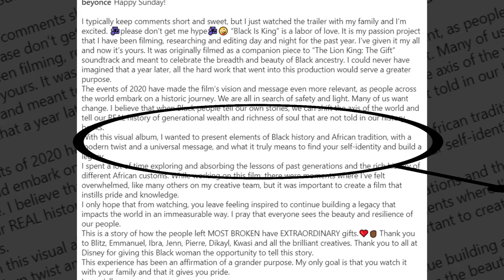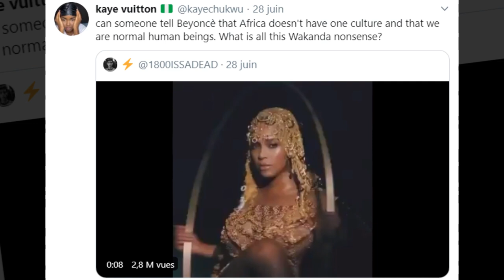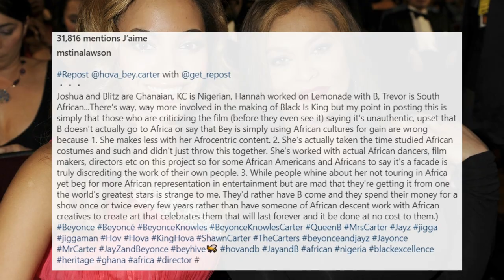Black is King : Beyoncé utilise "la" culture Africaine pour l'argent ?!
Hello les gens ;) ! Aujourd'hui on parle de Beyoncé et de son nouvel album visuel, Black is King. Maintenant que le projet est sorti, et après l'avoir vu, je confirme le point de vue que j'ai donné dans la vidéo (publiée avant la sorti de Black is King je précise). Dites en commentaire ce que vous en pensez personnellement en tant qu'africain, en tant qu'africain issue de la diaspora, en tant que blanc, etc... c'est très intéressant comme discussion.

Mon avis après l'avoir vu : Franchement j'ai bien aimé le projet, des visuels magnifiques comme on s'en doutait, Beyoncé toujours au top niveau chorégraphie et toujours abouti dans ses réflexions artistiques. Allez le voir et dites-moi votre avis ! Souscrire à Disney+

RDV TOUS LES VENDREDIS dans L'ONGLET "COMMUNAUTE" de la chaine YouSip pour participer aux votes !

RDV TOUS LES DIMANCHES POUR LCDLS résumé de l'actus gossip de la semaine !

Mon logiciel de montage
- Pour mac